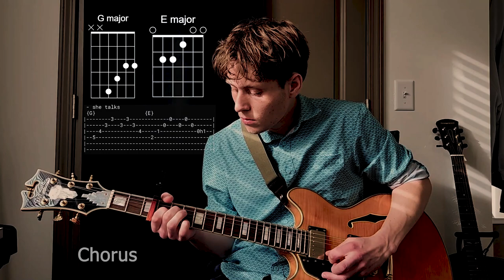Femme Fatale by The Velvet Underground - Guitar Tab/Tutorial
Femme Fatale by The Velvet Underground Guitar Lesson/Tutorial with Tabs.
00:00 Intro
00:15 Verse 1
00:52 Chorus
01:15 Verse 2
01:53 Chorus
02:16 Outro